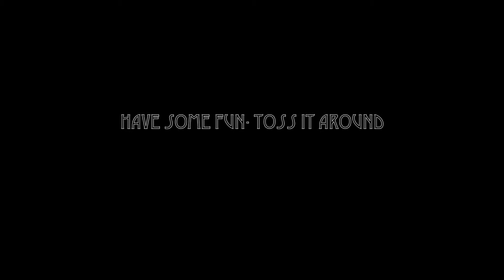The Sazerac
How to make a proper Sazerac.
Featuring Kevin Burke

Shot & Chopped by:
Matthew Jensen & Mykel Fatali